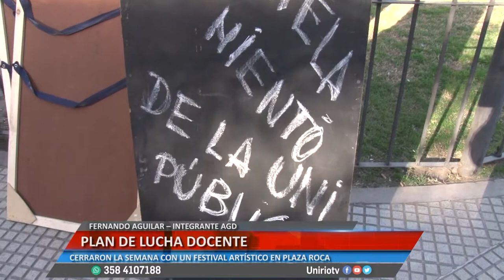PLAN DE LUCHA DOCENTE - FERNANDO AGUILAR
CERRARON LA SEMANA CON UN FESTIVAL ARTÍSTICO EN PLAZA ROCA
Facebook.com/uniriotv
Twitter.com/uniriotv